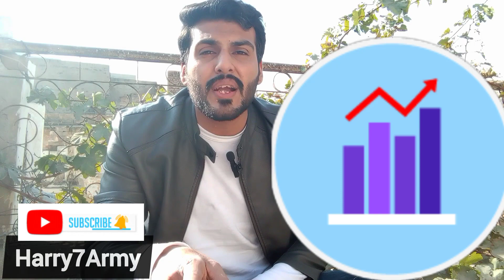Mere Bat Such Sabit Hogai | 2023 Big Update YouTube Sy Passy Ana Shoro Hogay | Harry7Army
Mere Bat Such Sabit Hogai YouTube Sy Passy Ana Shoro Hogay

YouTube Earning
How To Earn YouTube Shorts Video
Shorts Video Update 2023
10 Million Views On YouTube